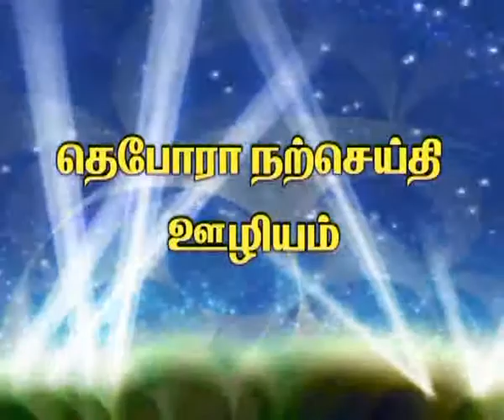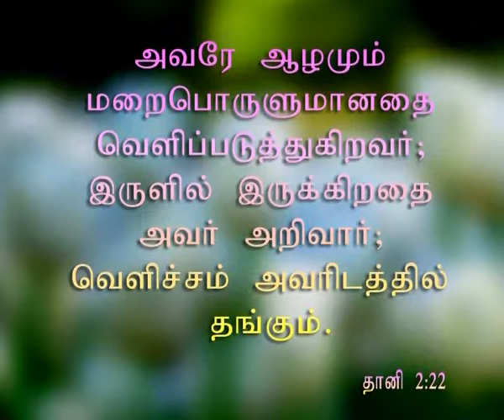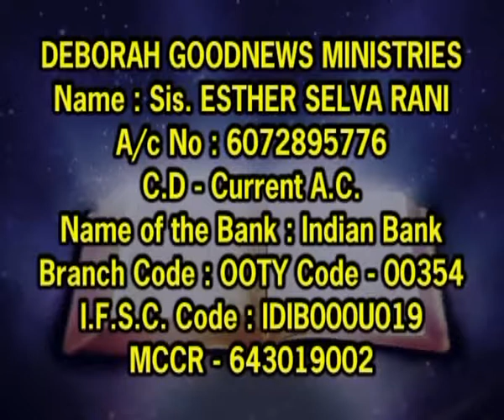Ck Medias: Sis.EstherSelvarani :08 04 17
Ck Medias: Sis.EstherSelvarani